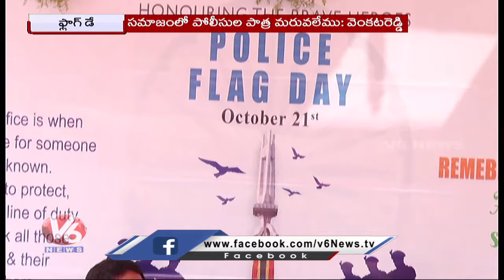Police Commemoration Day Celebrations Across Telangana | V6 News